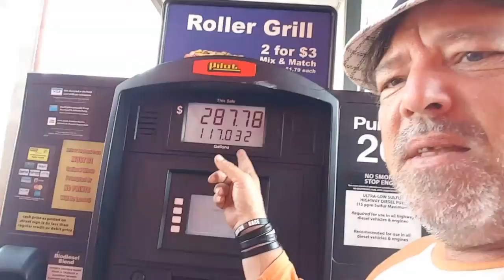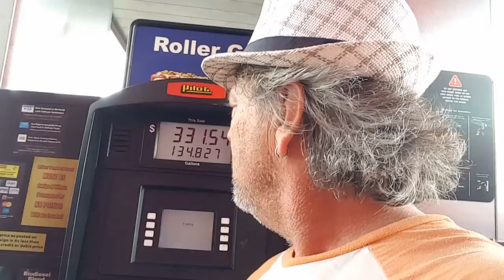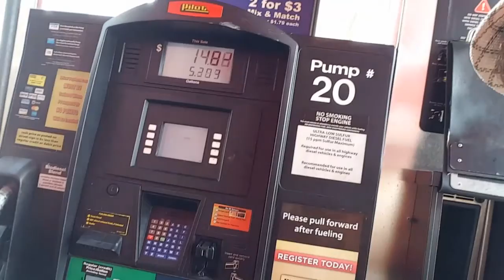Daily vlog 07/19/16 away from Route 66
Heading through Illinois most of the day on my way to Atlanta figured I would stop by the lake fly my drone and reminisce about some of the places used for photograph one of our alphabet books.